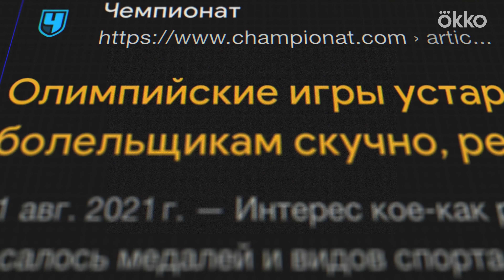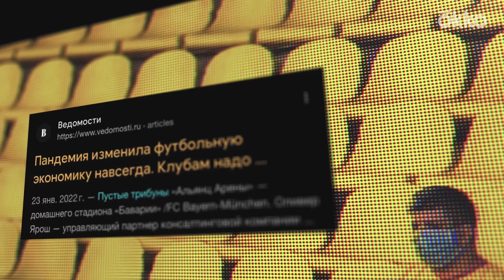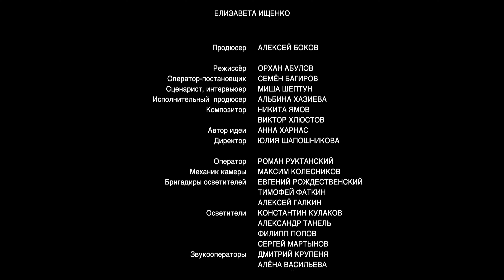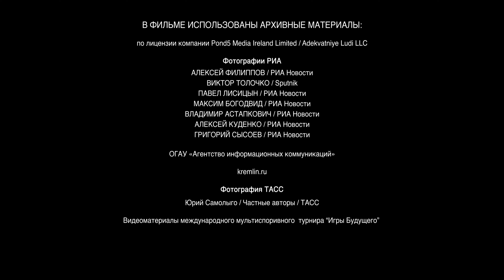Фиджитал. Игры будущего | Первая серия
Смотрите сериал «Фиджитал. Игры будущего» только в Okko

Документальный проект о предстоящих Играх будущего с новыми дисциплинами на стыке спорта и современных технологий.

Человечество давно живёт в двух реальностях: физической и виртуальной. И спорт тоже неизбежно перетекает в цифру. Теперь важно лишь то, кто первым займёт нишу в этом спорте будущего. Как Россия предложила миру новые соревнования, основанные на идее симбиоза технологий и физического развития — в сериале «Фиджитал. Игры будущего». В широком значении фиджитал (phygital, от англ. physical + digital — физический и цифровой) — контент фантастичного будущего, который предполагает тесную интеграцию виртуальной среды в реальную человеческую жизнь.

Герои сериала — Игорь Столяров и Рене Фазель расскажут о пути от концепта игр до полноценной федерации, которую возглавил гимнаст Никита Нагорный. Писатель и публицист Александр Цыпкин станет проводником в истории, актриса Лиза Ищенко испытает фиджитал-дисциплины на себе. Среди спикеров также звезды большого спорта, киберспортсмены и эксперты: комментатор Георгий Черданцев, автогонщик Никита Мазепин, экс-футболист сборной России Алексей Смертин, многократный победитель турниров по Dota-2 Ярослав Кузнецов.